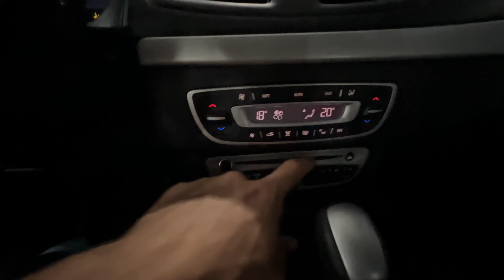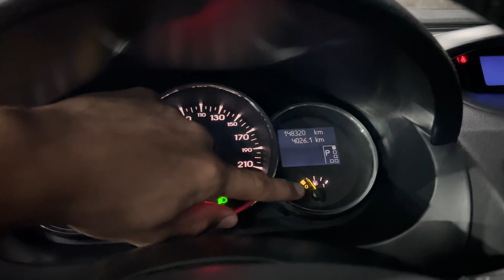RENAULT FLUENCE DYNAMIQUE 2.0 FLEX AUTOMÁTICO 2013 - UM SEDAN MÉDIO COM PREÇO DE HATCH SUBCOMPACTO!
🔍 *𝐂𝐨𝐧𝐬𝐮𝐥𝐭𝐚 𝐕𝐞𝐢𝐜𝐮𝐥𝐚𝐫 para saber todo o histórico do veículo, com a OLHO NO CARRO e desconto de 15% com o cupom 𝗕𝗢𝗡𝗔𝗡𝗜15 🔍 *𝐂𝐨𝐧𝐬𝐮𝐥𝐭𝐚 𝐕𝐞𝐢𝐜𝐮𝐥𝐚𝐫 para saber todo o histórico do veículo, com a OLHO NO CARRO e desconto de 10% com o cupom 𝗕𝗢𝗡𝗔𝗡𝗜𝟭𝟬